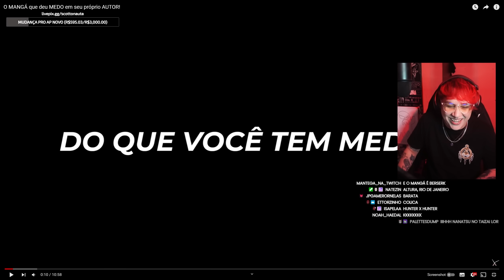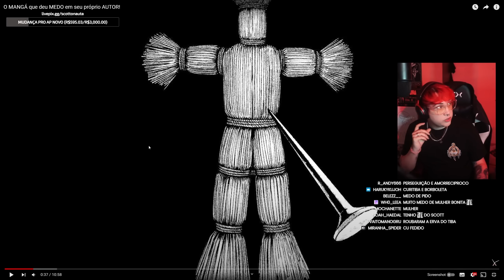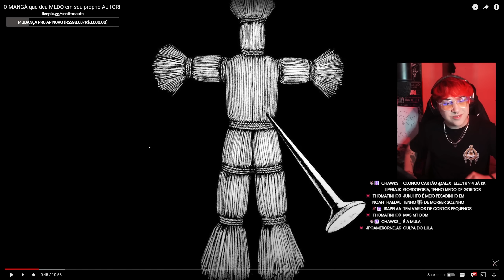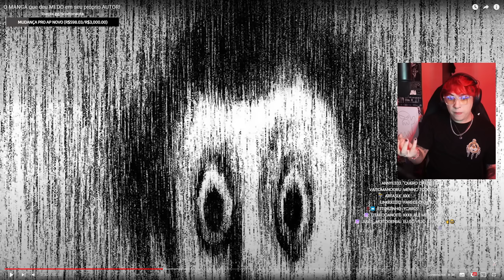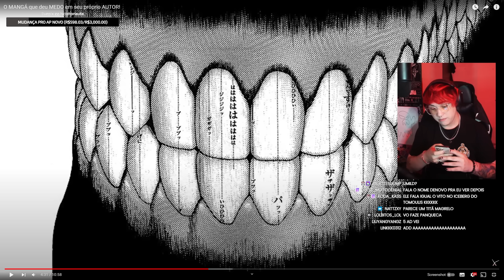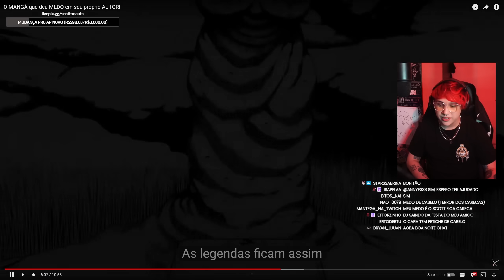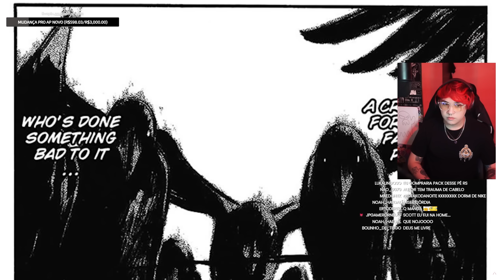O MANGÁ QUE DEU MEDO NO PRÓPRIO AUTOR | scott reage